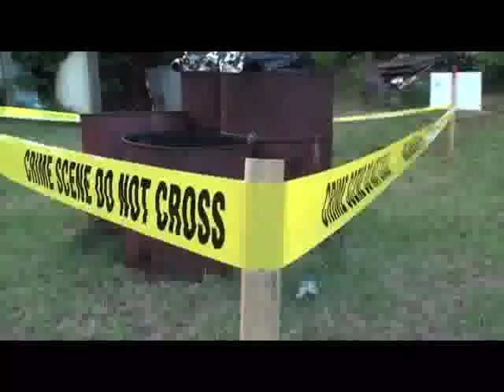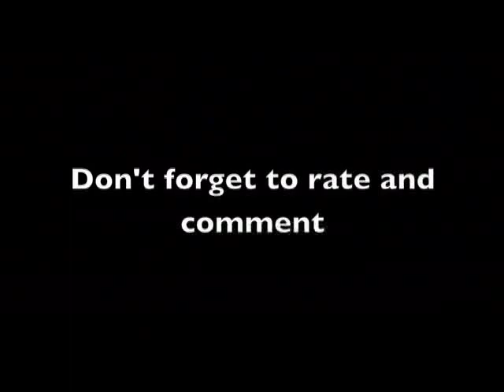Huge Cock "CSI"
Horatio and the his detective are once again on the scene, this time they have to deal with one huge cock after the other. How far will they go?